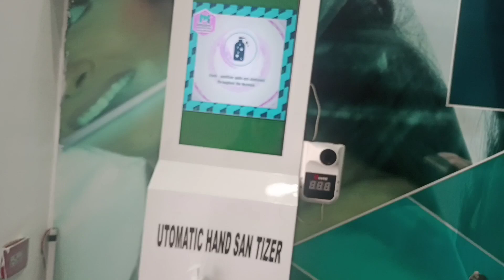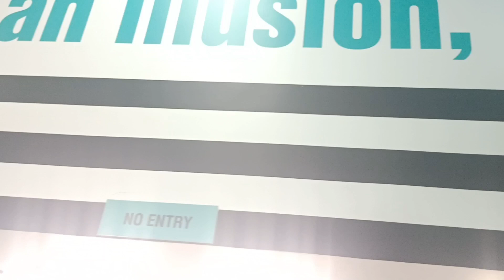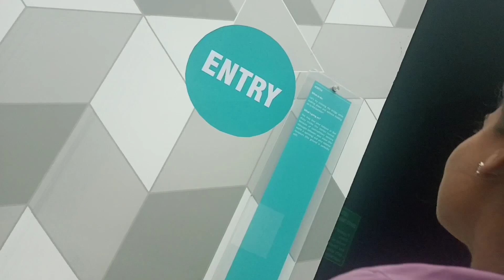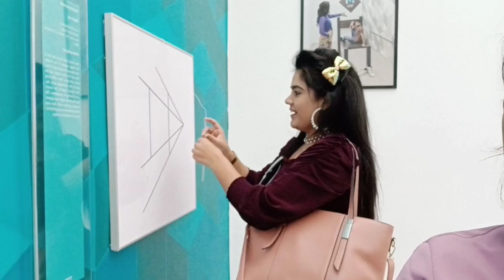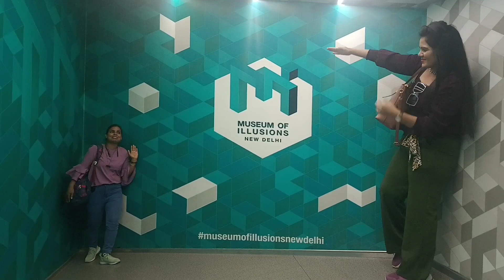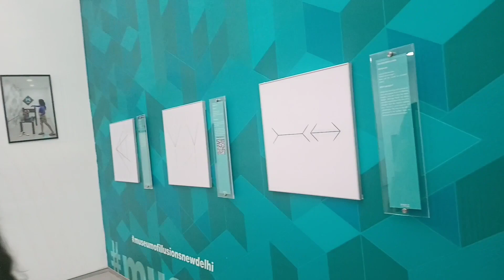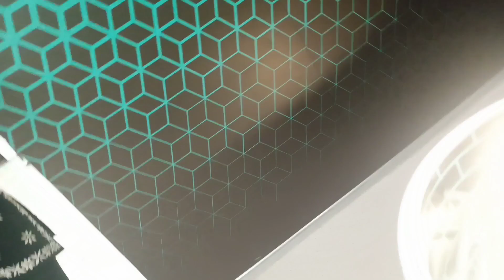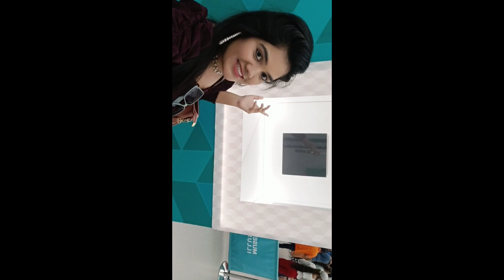My first Vlog 2022 || My first Vlog part 1